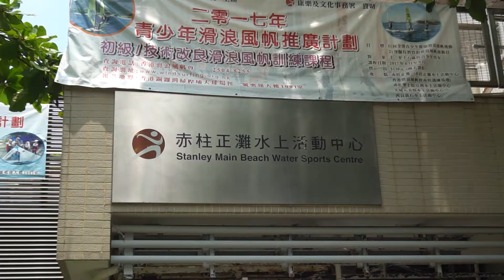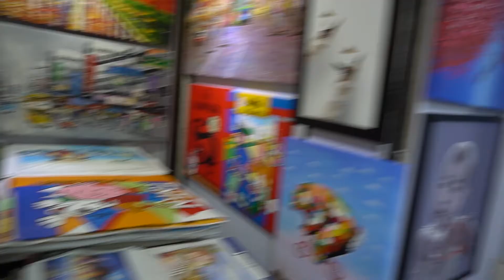I'M COMPETING IN A WHITE COLLAR BOXING MATCH (watch me train) - 058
**EXPAND FOR ALL INFO, SOCIAL MEDIA & SONGS

FOLLOW ME

I appreciate the love!